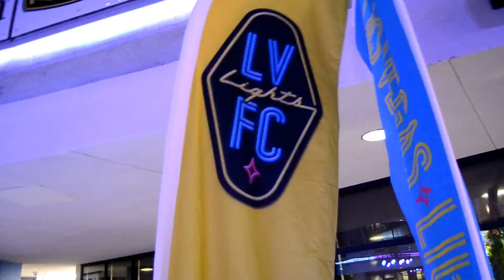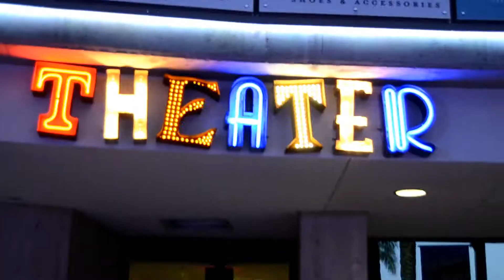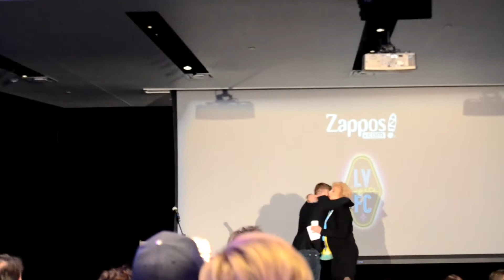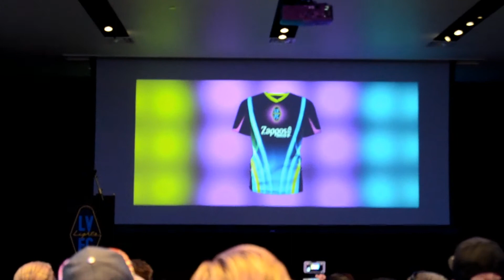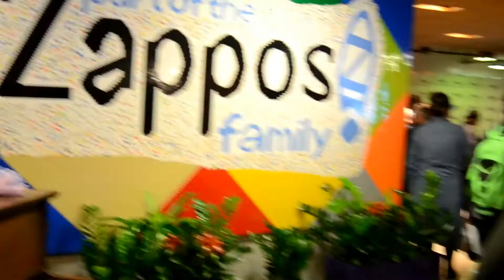Las Vegas Lights FC Jersey Reveal !!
The Las Vegas Lights FC revealed their new jersey at the Zappos Campus in Las Vegas this past week. We are extremely excited for this soccer team coming to Las Vegas and we hope you are too.